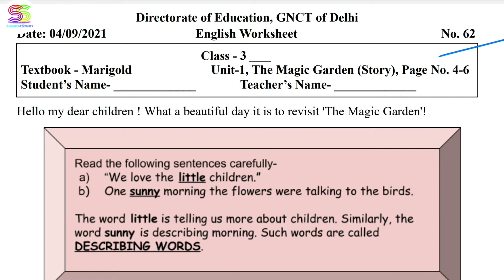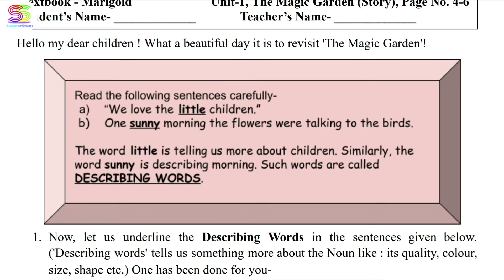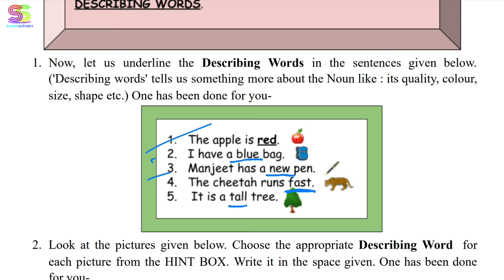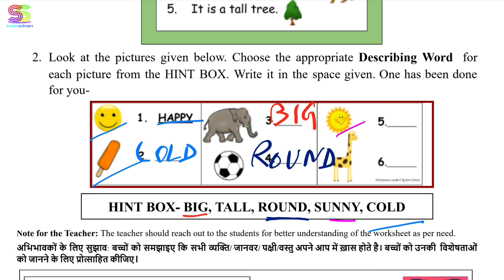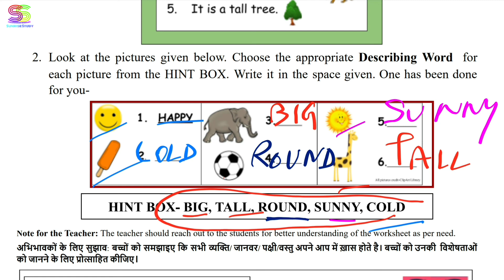Worksheet no. 62 Date 04-09-2021 Class 3 rd Subject - ENGLISH